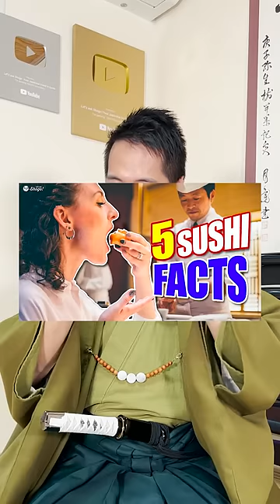Why There are Foxes in Japanese Noodles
Besides the famous ramen and soba, Japan also has a delicious noodle dish called udon. There are various types of udon depending on the toppings, such as "meat udon" or "tempura udon," but the most typical is "kitsuné (fox) udon.”

What?! Japanese eat foxes?! Please don’t worry.

The udon topping called kitsuné is not real fox, but is abura-agé (fried tofu). Abura-agé is a Japanese dish made by frying thinly sliced tofu in oil.

And because this dish was believed to be a favorite of foxes, or because the fried tofu resembled the foxes' color, it seems to have come to be called kitsune.

Foxes have been regarded as lucky animals that bring prosperity to business since ancient times, and it is said that they originated in Osaka, the city of merchants. When you try out udon in Japan, be sure to try some Kitsune Udon!

-Why You Eat Sushi With Your Hands Off Shoes | 5 Facts You Didn't Know About Sushi

♪Music♪
おとわび

♪Sound effects♪
効果音ラボ

♪Pictures♪
かわいいフリー素材屋 いらすとや